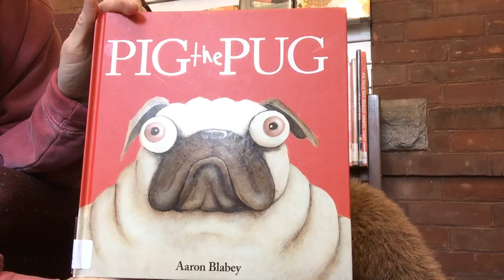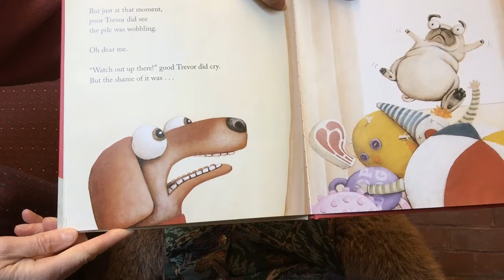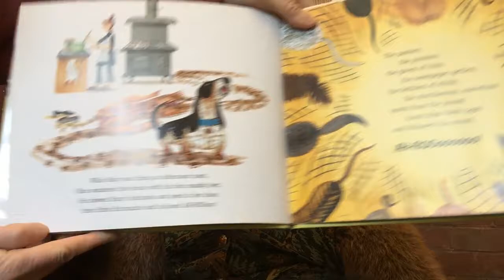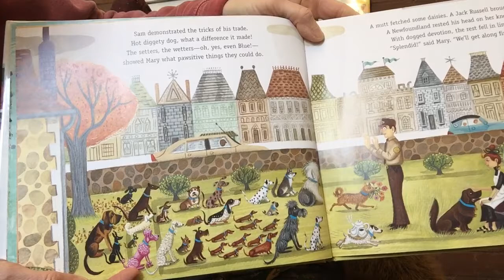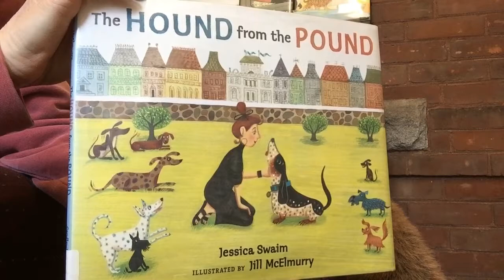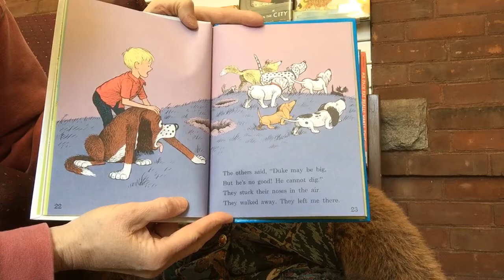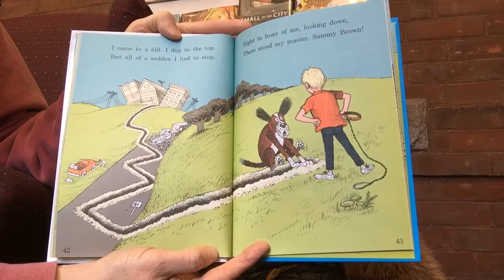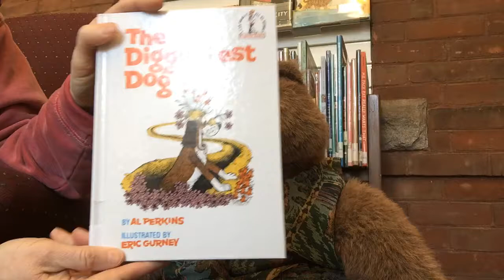"Rhyming Dogs" / Stories at the Weathersfield Proctor Library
The Library Bear wanted stories about dogs and stories that rhyme, so we put those two ideas together! Today's episode contains the stories Pig the Pug by Aaron Blabey, The Hound from the Pound written by Jessica Swaim and illustrated by Jill McElmurry, and The Digging-est Dog written by Al Perkins and illustrated by Eric Gurney.